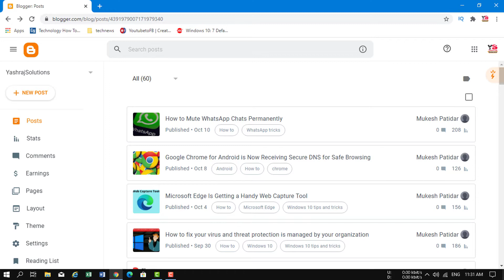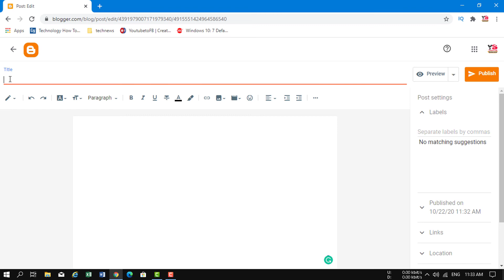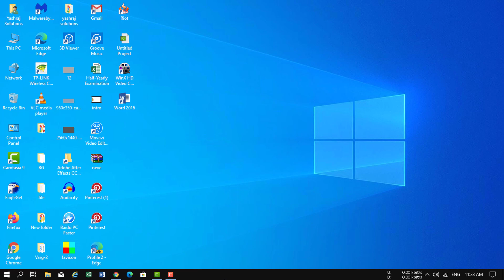Google Blogger's New Ideas Feature || अब मिलेगे मज़ेदार topics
Hello friends, in this video I am going to talk about Google blogger’s new ideas feature. The ideas feature is a very handy tool to get new topics to write articles. So far you have to get new ideas for yourself but now you can start writing a new post easily with the help of the Ideas feature. It suggests new ideas or topics related to your niche.

To know more please watch this video till the end.

SOCIAL
🥇 हमारे सबसे ज्यादा देखें गये को वीडियोस को यहाँ से देखें:🥇
►3.How to remove the X button in YouTube 100% working method
►5. Your virus & threat protection is managed by your organization